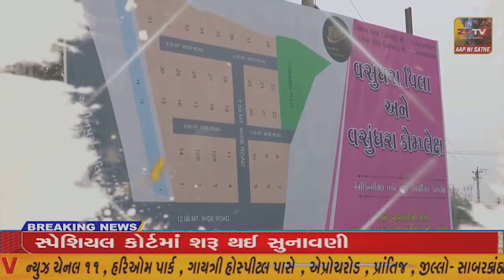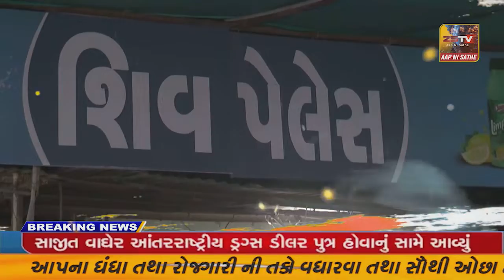કેશોદ રેલ્વે સ્ટેશને વેરાવળ બાંદ્રા ટ્રેન સ્ટોપ મળતા ખુશીનો માહોલ